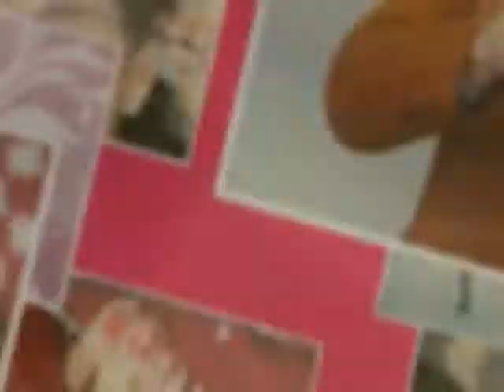Всяка всячина: інструкції з використання - Випуск №5